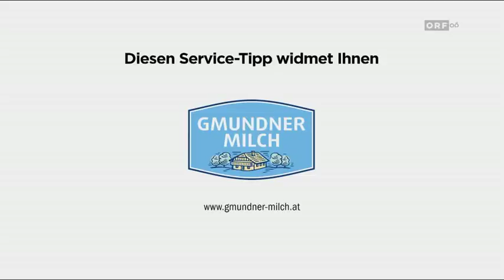ORF Beiträge Weg der Milch: Melken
Gmundner Milch Beiträge zum Thema Weg der Milch im ORF Frühjahr 2018.